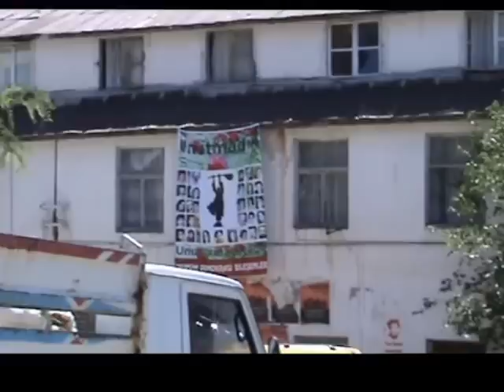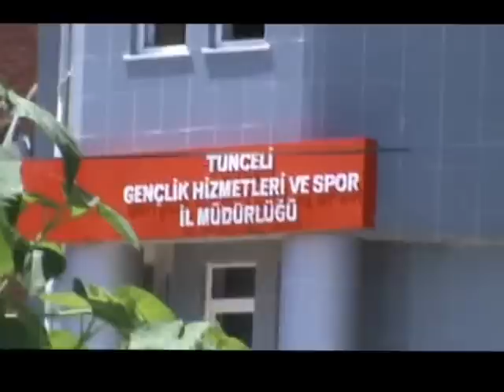TUNCELİ - TÜRKİYE TANITIM GÖNÜLLÜLERİ - VİDEO-1.wmv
TUNCELİ İLİMİZİN yaz aylarındaki görüntülerini izleyiniz..